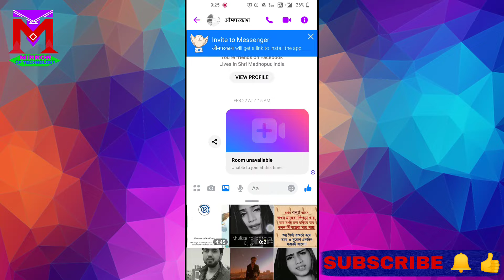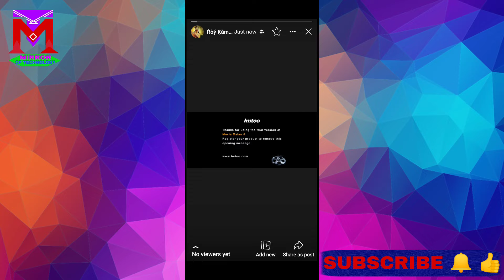Facebook Mein Lamba Story Kaise Lagaye | How To Add Long Video On Facebook Story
In This Video:-👇👇
Hello Friend Main Kamal Iss Video Me Aapko Bataya Hun Ki Aap Apne Facebook Status Par Labma Video Kaise Laga Sakte Hain |

Agar Iss Video Main Aapko Koi Problem Aa Raha Hain To Comment Box Me Aap Hame Comment Kijiye Main Uska Reply Aapko Jaldi Se Karunga |

ALEXA Smart Speaker
BOAT Bluetooth Airdopes
BOAT Bluetooth Speakers
Noise Vibe Wireless Bluetooth Speaker
Fire Boltt SpO2 Full Touch Smart Watch
OnePlus 10000 mAh Power Bank

Queries Solved In This Video:-👇👇
1. Facebook Mein Lamba Story Kaise Lagaye
2. How To Add Long Video On Facebook Story
3. how to upload long story on facebook
4. how to add 1 minutes video on facebook story
5. facebook story par lamba video upload karne ka tarika

Iss Channel Main Aapko Computer / Mobile Tips / Technology / Online Income / Apps And PF Related Tricks & Tips Ke Bare Me Jankari Milega.